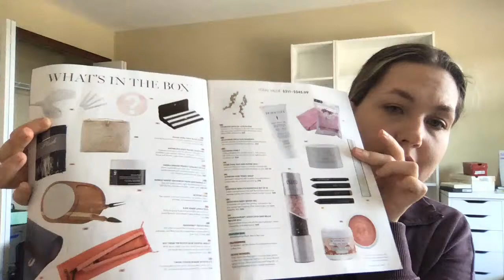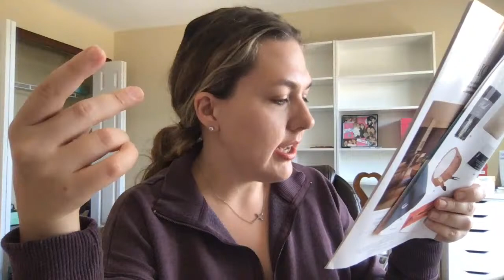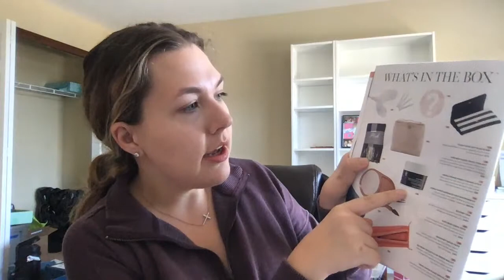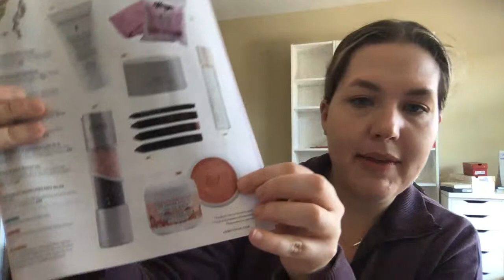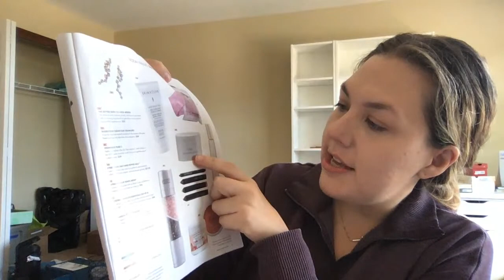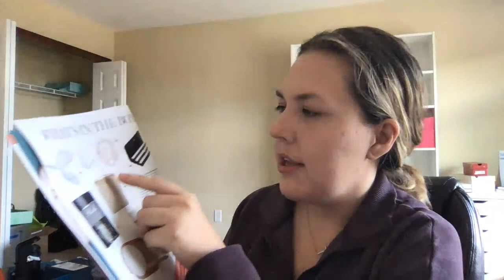Live FabFitFun Unboxing | Fall 2019